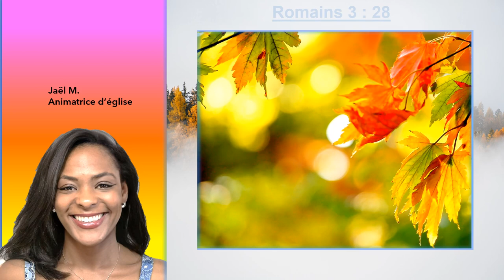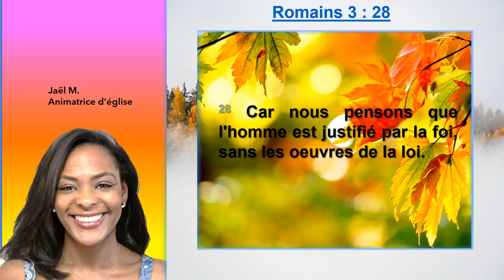La loi sans la foi n'est pas justifiée en Romains 3 : 28